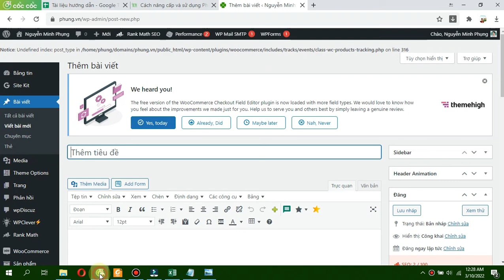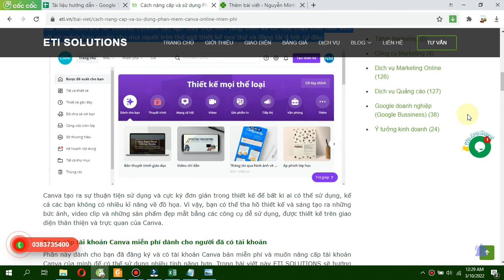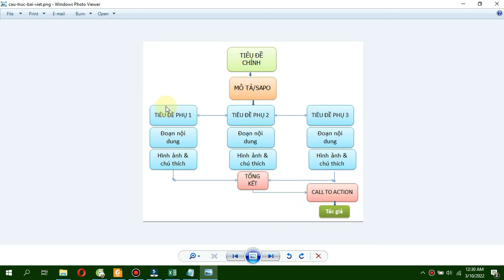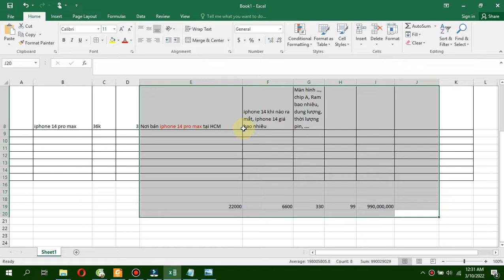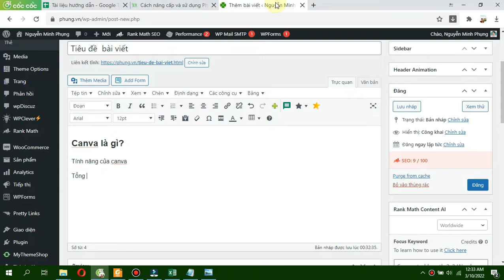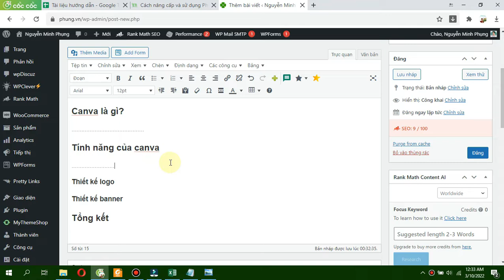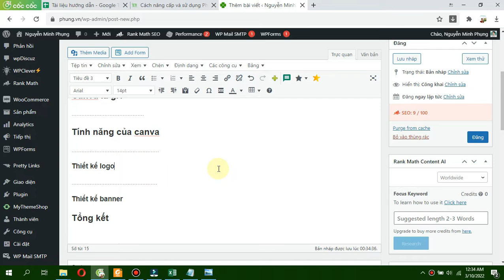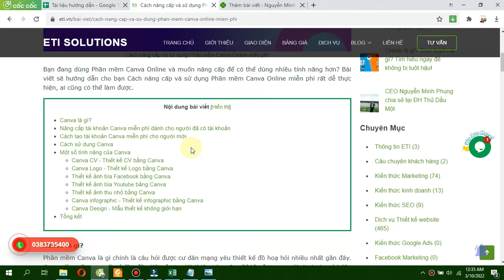Cách lên Outline chuẩn SEO cho bài viết website Wordpress | Nguyễn Minh Phụng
Cách lên Outline chuẩn SEO cho bài viết website Wordpress